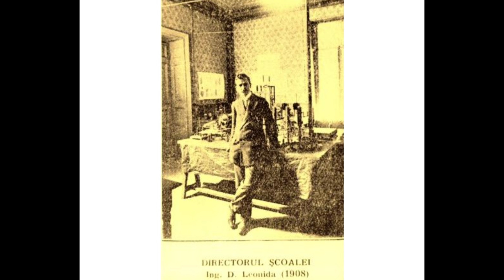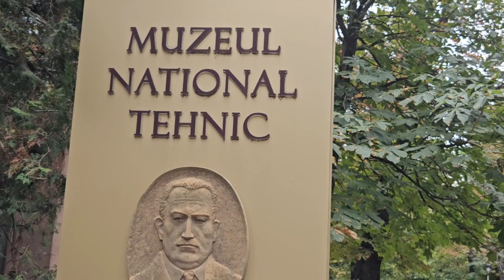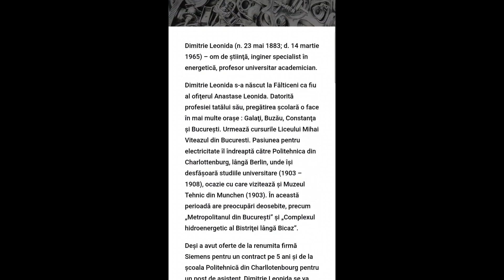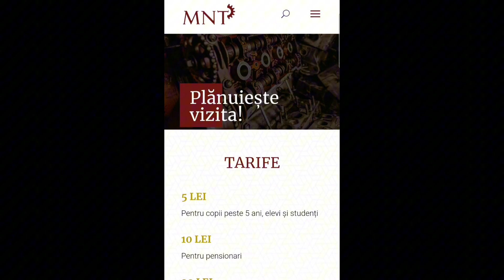Muzeul Tehnic "Dimitrie Leonida" - un diamant în agonie.